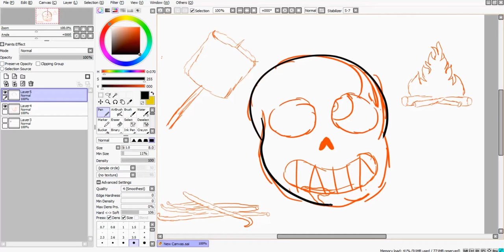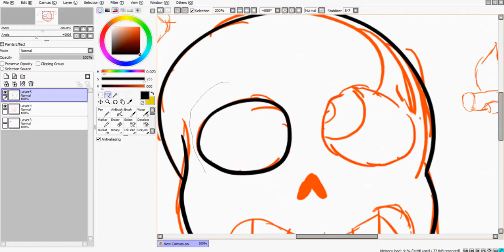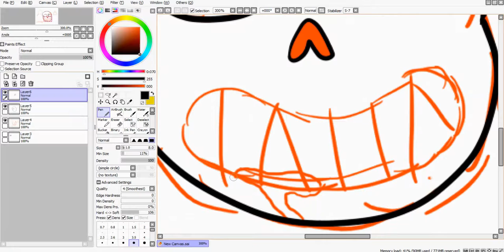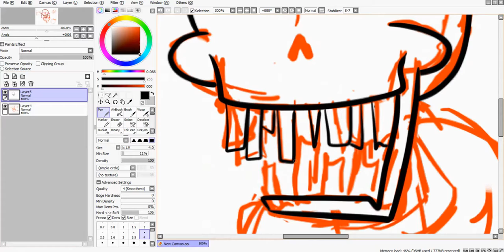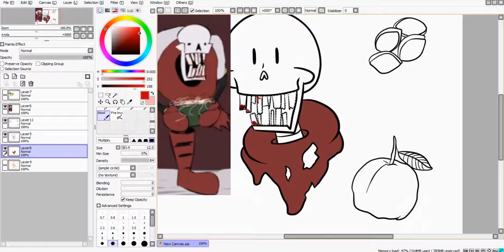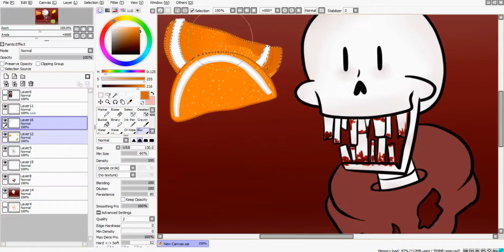Horror Candle Bois [Speedpaint]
The horror bois are done! I'm so happy with how these turned out. I hope you guys like them as well!

Horrortale belongs to SourAppleStudios